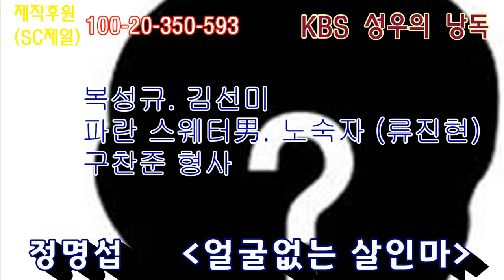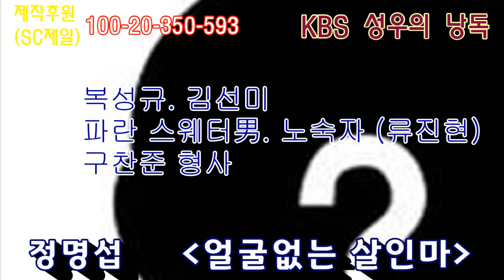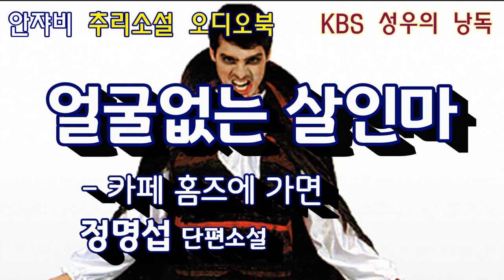내 여자를 죽인 그 놈, 반드시 내 손으로 처단한다!